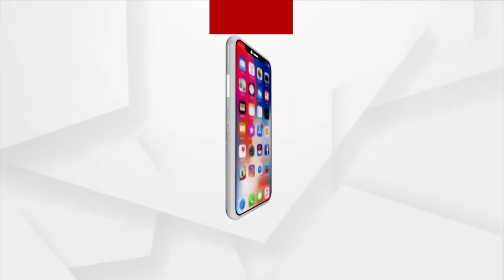ଆଲୋଡା ହୋଇଡ଼ିଛି ପଞ୍ଚସଖା ସ୍ମୃତୀ ସମାଧି ପୀଠ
ଯେଉଁ ପୀଠରେ ଦିନେ ଭିଡ ଜମୁଥିଲା,ଏବେ ସେହି ସ୍ଥାନରେ ପାଦ ରଖିଲେ ଗନ୍ଧରେ ନାକ ଫାଟି ପଡୁଛି। ନାଁ ଜଳୁନି ଲାଇଟ୍ ନା ଅଛନ୍ତି ରକ୍ଷଣାବେକ୍ଷଣ କର୍ମଚାରୀ । ପୁରୀ ସତ୍ୟବାଦୀରେ ଥିବା ମହାପୁରୁଷଙ୍କ ସମାଧିପୀଠକୁ ଅଣଦେଖା କରୁଛି ଜିଲ୍ଲା ପ୍ରଶାସନ